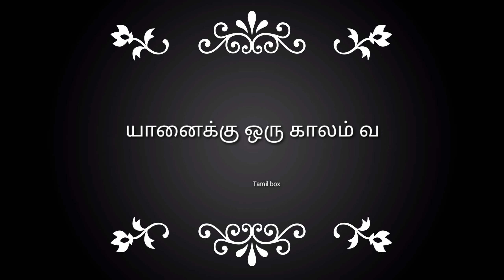பழமொழி - #7 | பழமொழிகள் | Tamil Pazhamozhigal | Tamil Box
பழமொழிகள், pazhamozhigal tamil, தமிழ் பழமொழிகள், Tamil Box